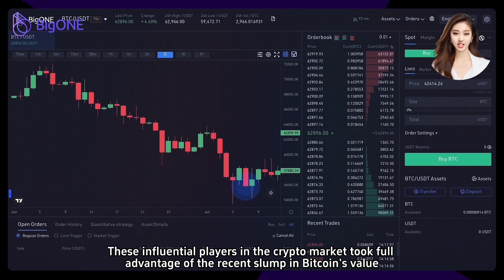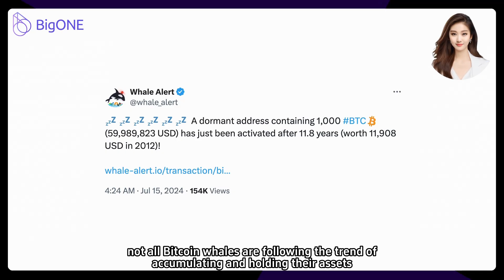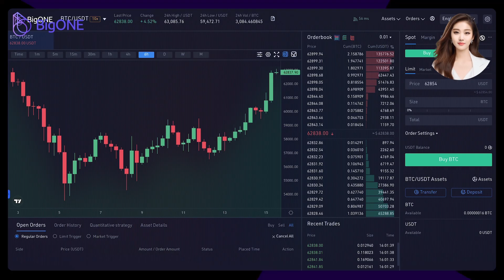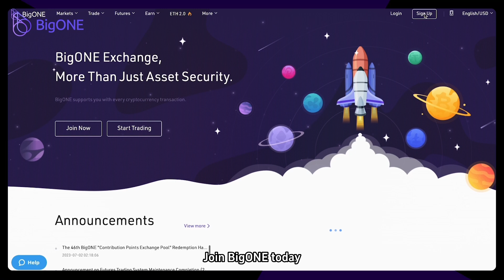Bitcoin Whales Acquire $4.3 Billion of BTC Amid Price Slump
Enjoy the leading asset security protection in BigONE!